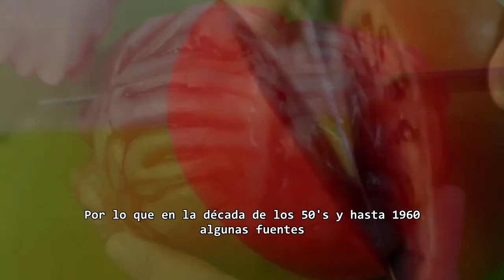NUNCA TRAGUES CEREBROS HUMANOS (ENFERMEDAD DE LOS CANÍBALES) - ASÚSTAME SI PUEDES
NUNCA TRAGUES CEREBROS HUMANOS - ASÚSTAME SI PUEDES
Nunca tragues cerebros humanos.
El “Kuru”, “temblar de miedo” o “muerte de la risa” tiene fama por ser conocida como la enfermedad de los caníbales.
Veras, a mediados del siglo XX en Nueva Guinea cuando alguien moría la tribu “Fore” tenía la peculiar costumbre de comerse al cadáver, pues se pensaba que de esta manera el fallecido siempre estaría con ellos y según la tradición, el cerebro que mayormente se lo tragaban mujeres y niños era una forma de adquirir el conocimiento del muerto y así ir preservándolo durante generaciones.
Ahora, irónicamente en el cerebro de cualquier humano puede surgir algo llamado “prion”, una proteína que se replica como un virus y que lentamente provoca muerte cerebral, esto puede ocurrir debido a herencia, mutaciones genéticas, pero mayormente se propaga al ingerir tejido neuronal de personas previamente infectadas.
Por lo que en la década de los 50’s y hasta 1960 algunas fuentes mencionan que esta enfermedad habría matado alrededor de 1000 personas de la tribu por año, de las cuales un 90% eran mujeres y niños.
Entonces, el Kuru es una enfermedad 100% incurable y una vez infectado, aunque la incubación del prion puede tardar de 0 hasta 50 años sin causar molestias, cuando se empiezan a mostrar los primeros síntomas, el enfermo tiene un plazo máximo de vida de un año.
Por último, el camino a la muerte viene por etapas…
En la etapa 1 o ambulante el paciente presenta dificultad para caminar y pronunciar palabras, postura inestable y temblores.
En la etapa 2 o sedentaria el individuo se vuelve incapaz de moverse por sí solo, además de sufrir ataques de risa, inestabilidad emocional y depresión.
Finalmente, en la etapa 3 o terminal, debido a que incluso tragar se vuelve difícil, el paciente presentará desnutrición severa, además de desarrollar ulceras infecciosas hasta que por fin la muerte lo alcance.
En conclusión, si quieres matar tu cerebro solo tienes que comerte otro cerebro.